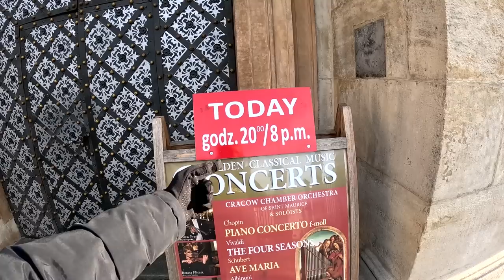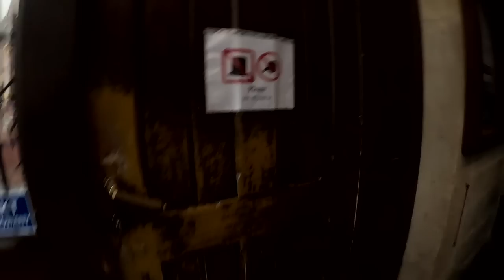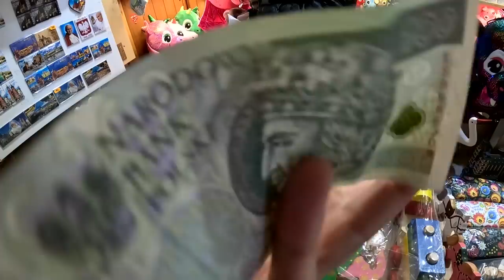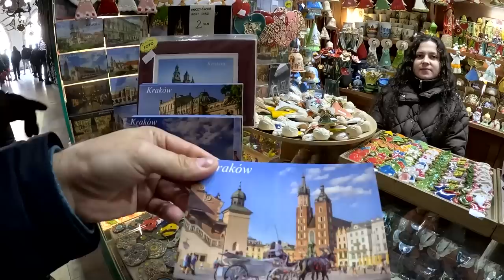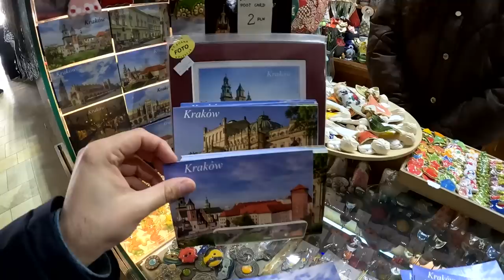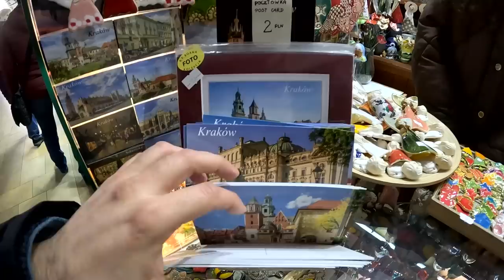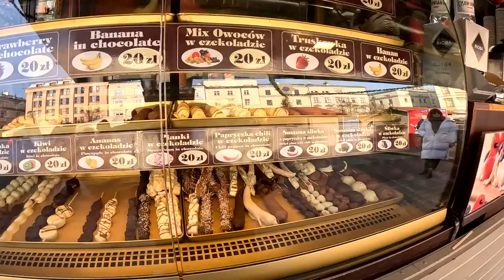Winter Market Hunt in Krakow, Poland 🇵🇱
In this video we will be going on a market hunt in Krakow, Poland. We will visit one of the oldest markets in the old town square of Krakow to buy some souvenir's both for myself and you guys! Unfortunately, this will be my last post from Poland as we had to cut our trip short due to us getting very ill. If you're looking for things to do in Krakow or simply a city tour of Krakow, Poland than you have come to the right place!